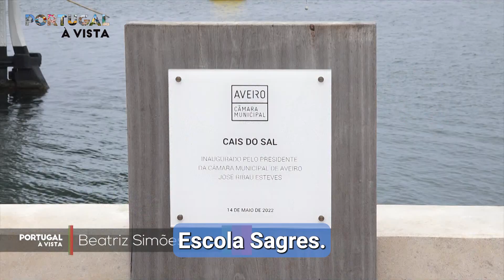Portugal à Vista S05:E24 - Navio Escola Sagres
No âmbito das comemorações do Dia da Marinha 2024 e dentro da iniciativa Aveiro 2024 - Capital Portuguesa da Cultura, o Navio-Escola Sagres atracou, pela primeira vez nos seus 87 anos de existência, no Cais do Sal, em Aveiro. A nossa equipa teve a oportunidade de embarcar no navio para uma visita guiada e conversou com o Almirante João Gouveia e Melo, o Presidente da Câmara Municipal de Aveiro, e o Comandante do Navio Sagres. Esta visita mostra a importância do navio que promove a cultura e a educação naval.
Veja o episódio completo na Camões TV Plus disponível na Apple Store e Google Play Store. O registo é totalmente gratuito.
As part of the Navy Day 2024 celebrations and the Aveiro 2024 - Portuguese Capital of Culture initiative, the Sagres School Ship docked at Cais do Sal in Aveiro for the first time in its 87 years of existence. Our team had the opportunity to board the ship for a guided tour and talked to Admiral João Gouveia e Melo, the Mayor of Aveiro, and the Commander of the Sagres. This visit shows the importance of the ship, which promotes naval culture and education.